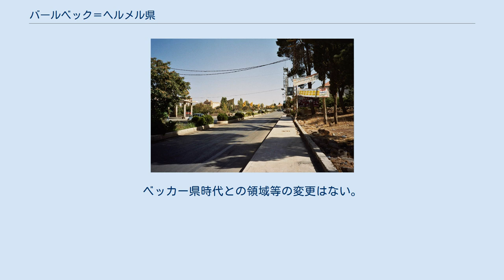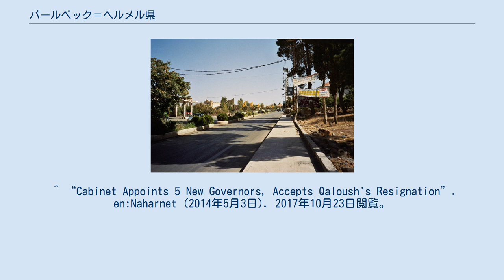バールベック＝ヘルメル県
バールベック＝ヘルメル県（バールベック＝ヘルメルけん、アラビア語: بعلبك - الهرمل‎ B‘alabak-Al Hirmil）はレバノンの県のひとつ。
同国東部、ベッカー高原に位置する。
行政府所在地はバールベック。
ベッカー県のバールベック郡およびヘルメル郡が分離・統合する形で設置された。
県名は元となった両郡から採られている。
2014年に県知事が就任し本格的な行政サービスが開始されたが、県設置が明記された法律制定日は2003年7月16日である。
 面積はレバノンの県では最も大きく、人口は約46万人（2017年推計）。
主要都市は首府バールベックのほかにヘルメルがある。
 2郡に区分される。
ベッカー県時代との領域等の変更はない。
郡の下には基礎自治体が存在する。
 ^ “Cabinet Appoints 5 New Governors, Accepts Qaloush's Resignation”. en:Naharnet (2014年5月3日). 2017年10月23日閲覧。
 ^ “Administrative divisions of Lebanon”. localiban.org (2016年1月26日). 2017年10月23日閲覧。
 ^ “Citypopulation.de/Lebanon: Administrative Division” (2019年3月2日). 2021年6月28日閲覧。